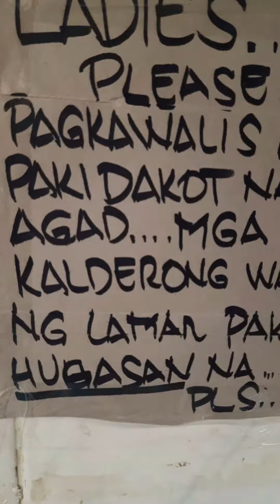General Cleaning at Home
Nag general cleaning ako s kusina kase nag day Off ako sa work dahil sa Eye infection 🤣